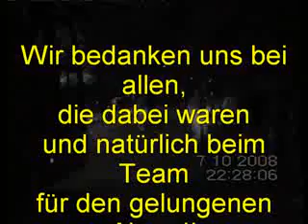08-10-07 Salzburg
Impressionen der Auswärtsfahrt am 07. Oktober 2008 nach Salzburg